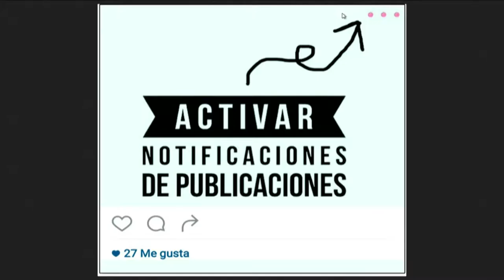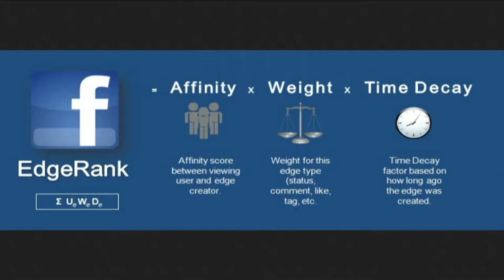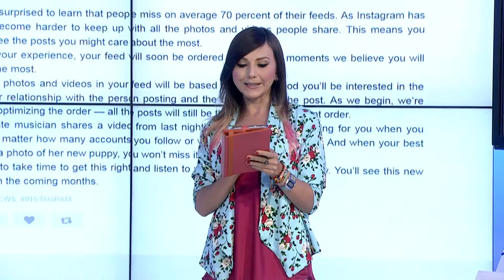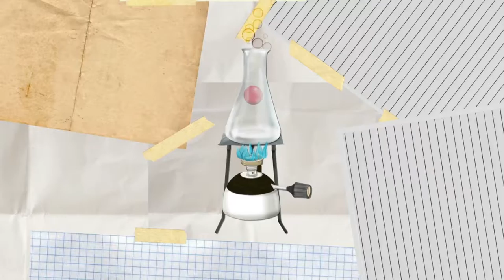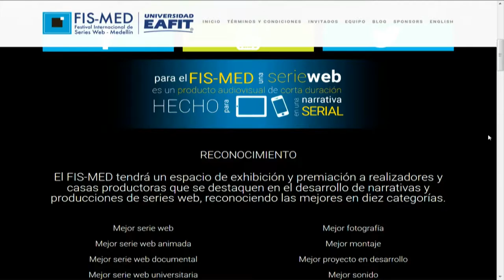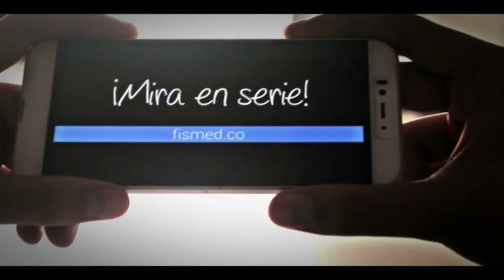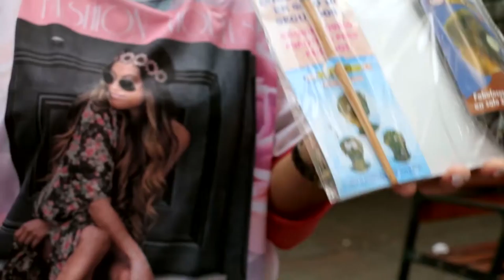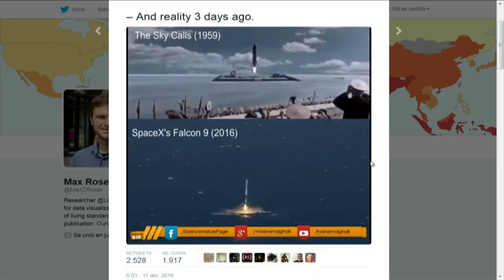Versión Beta 942 Cambios de algoritmos en redes sociales + El consumo audiovisual